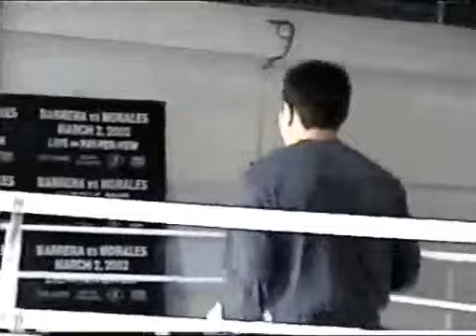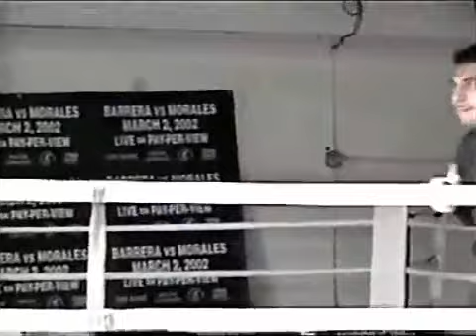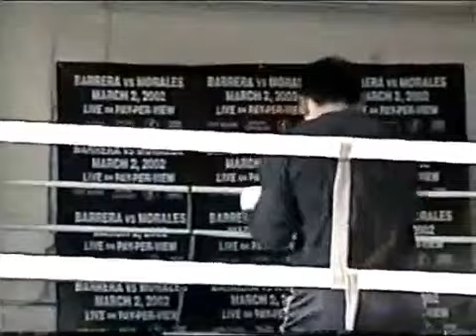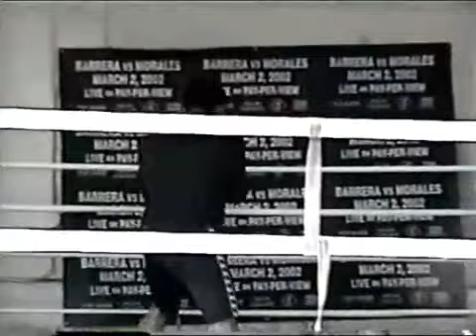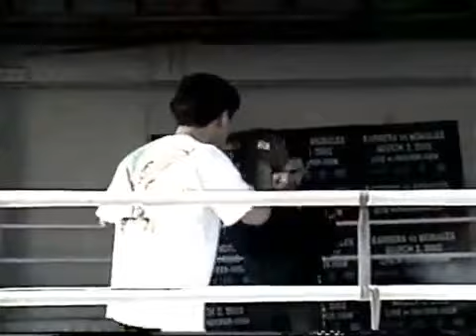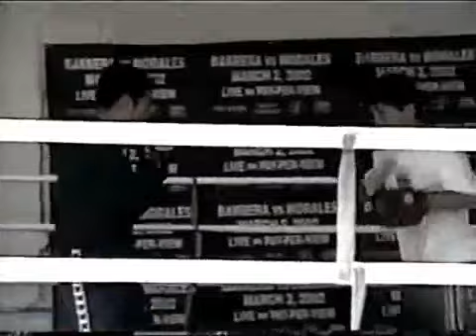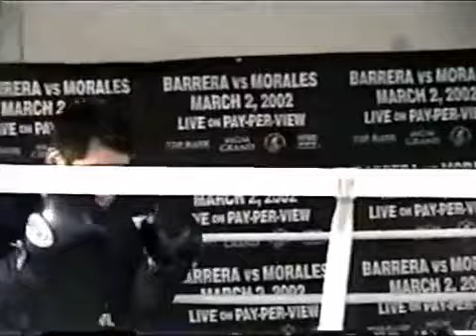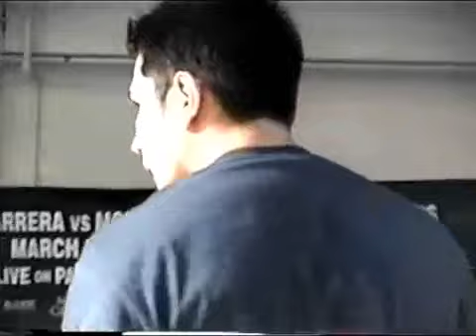Marco Antonio Barrera's Media Day for Barrera vs Morales II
Pretty sure this is Barrera's media day workout for the first rematch with rival Erik "El Terrible" Morales, a fight most feel Erik should have been declared the winner of...just as most feel Barrera should've had his hand raised in the first fight...